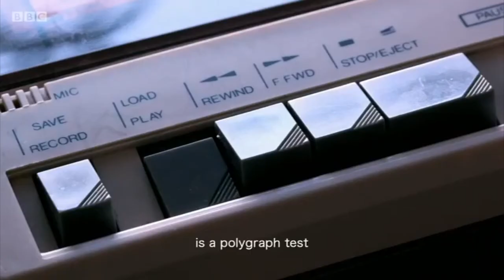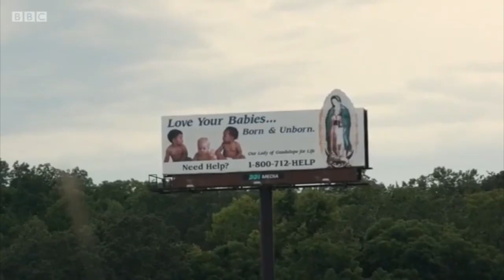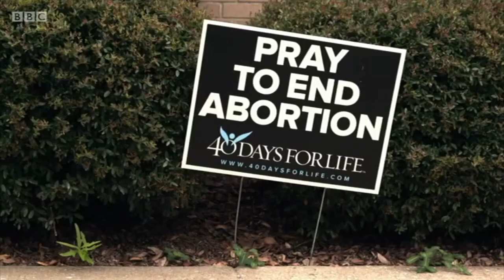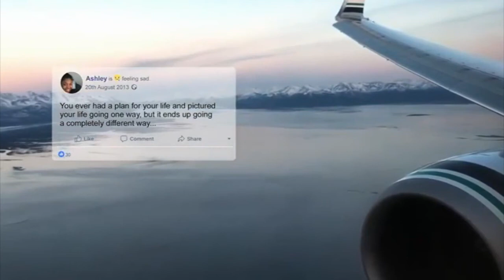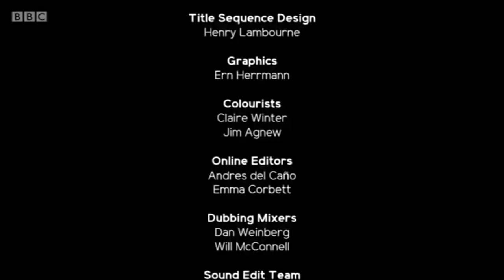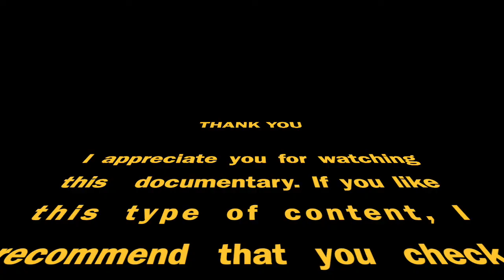Accused: A Mother on Trial - Episode 2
Rex searches for evidence to implicate Kennard in the crime. Details of Ashley and Kennard's past reveal why she might be covering up for him. Kennard finally breaks his silence.